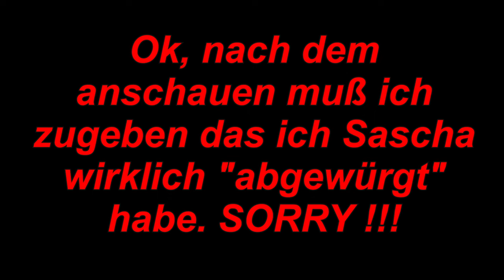Ganz einfache Rücken Steaks vom Schwein - Der Grilljunky 547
Auch ein feiner Rücken kann entzücken. Auf die einfachste art und weiße
ein leckeres Mahl gezaubert.